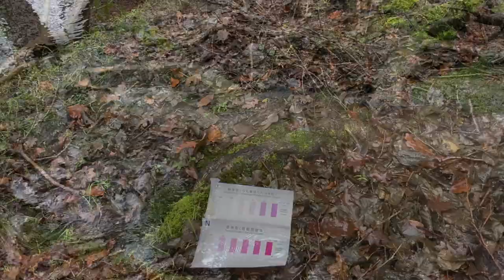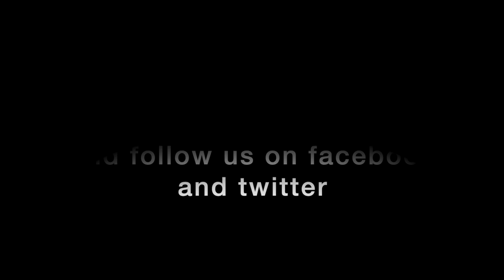Wild New Forest Vlog: Sewage discharges into New Forest rivers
Join Russell Wynn of Wild New Forest as he investigates the issue of sewage discharges into New Forest rivers, including footage of a live discharge event into the upper Beaulieu River during Storm Christoph, chemical sampling showing very high nutrient pollution levels in the discharged material, and brief discussion of some of the potential downstream impacts. Although these emergency discharge events (called combined sewer overflows) are licensed, there are concerns that they are increasing in frequency and that they may be negatively impacting New Forest habitats and species. Further information can also be found in this Wild New Forest blog post